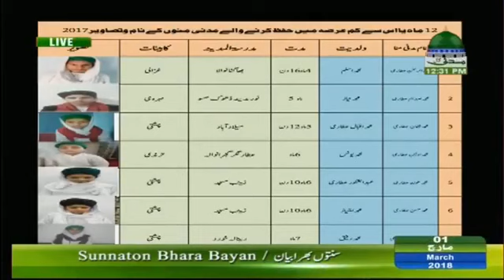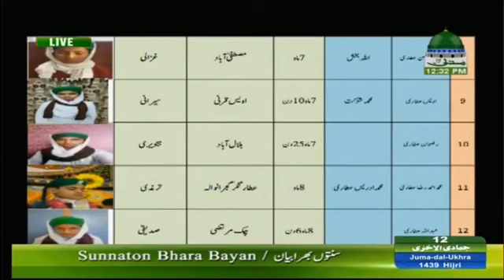Sunnaton Bhara Bayan By Haji Muhammad Shahid Attari ( 01.03.2018 )